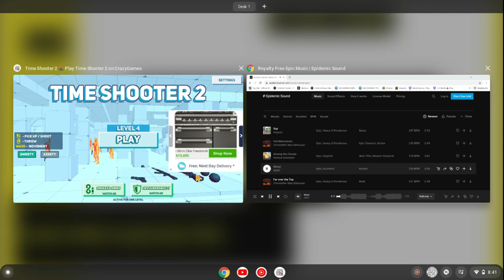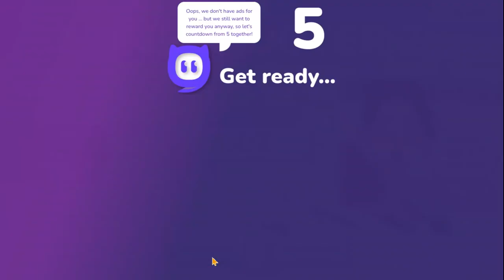time shooter 2 for pc